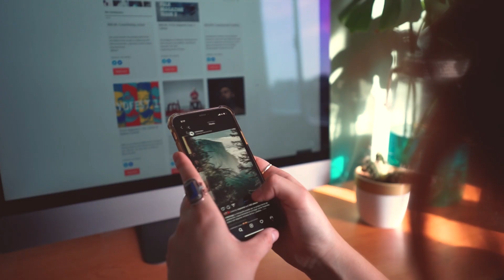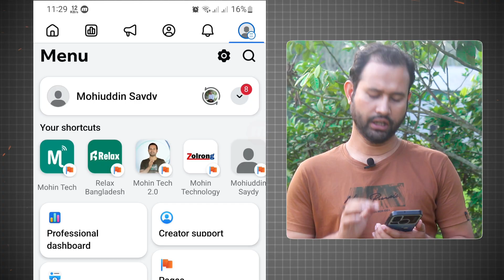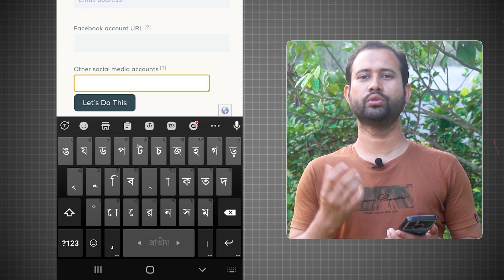মাত্র ১ টি আবেদনে পাবেন | Content Monetization Facebook | Content Monetization Setup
how to apply facebook content monetization

facebook monetization
facebook content monetization
facebook reels income
reels monetization
ফেসবুক মনিটাইজেশন করার নিয়ম ২০২৪
content monetization
facebook video size ratio
facebook watch time check
get customized support facebook
ফেসবুক প্রফেশনাল মোড অন করব কিভাবে
কন্টেন্ট মনিটাইজেশন কিভাবে পাবো